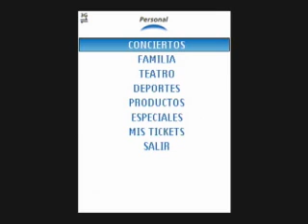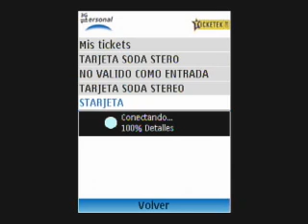Ticketek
Ticketek, from the Forum Nokia Calling All Innovators Contest, is a Java application that eliminates the need for traditional paper tickets and allows users to use their phone as the actual ticket itself using a barcode.